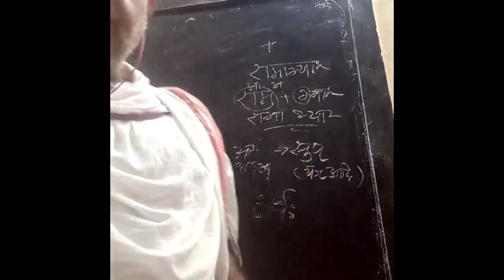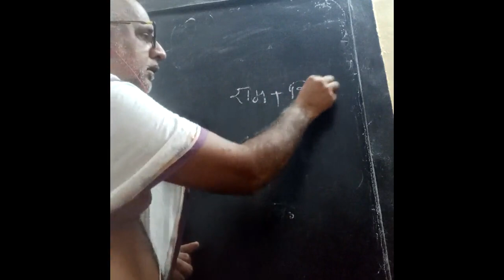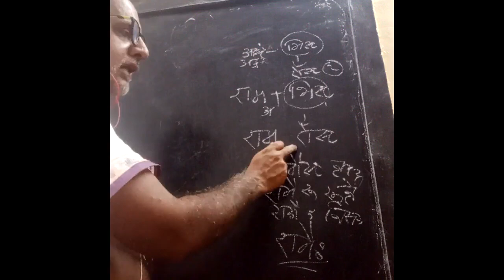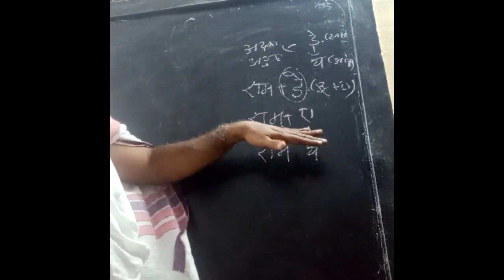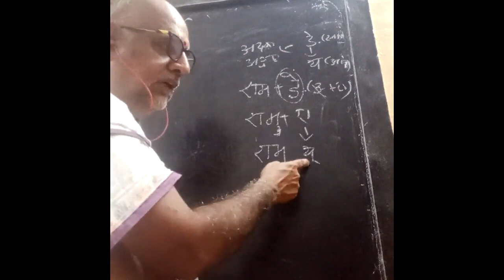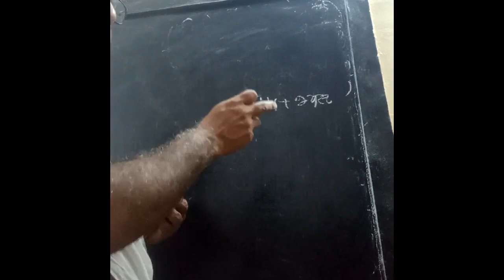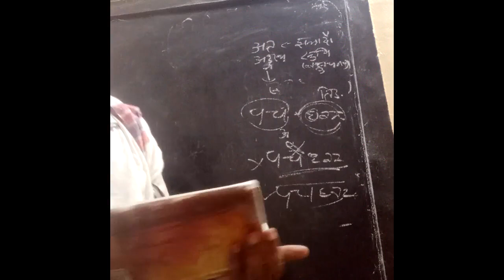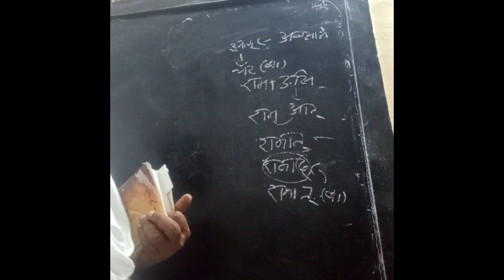DC – Laghu Siidhanta Kaumudi – Class 49 (09/07/24)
Sri.V.Rajagopalan
Asst.Professor
Dept.Of.Vyakarana
Sri Ahobilamutt Adarsh Sanskrit Mahavidyalaya, Madurantakam